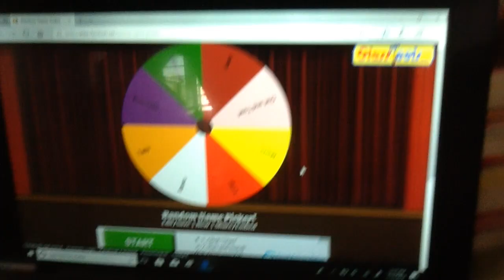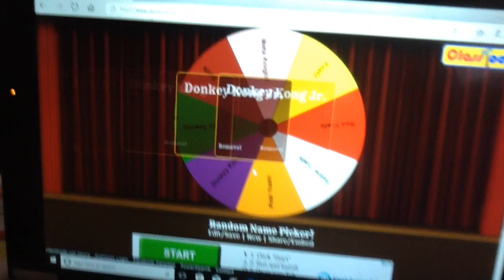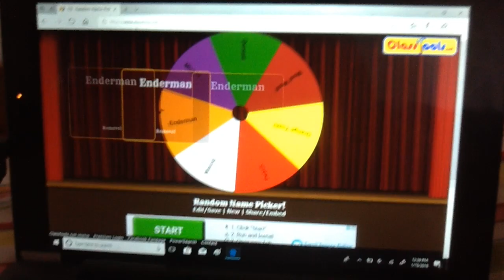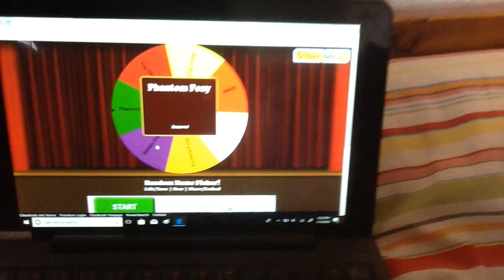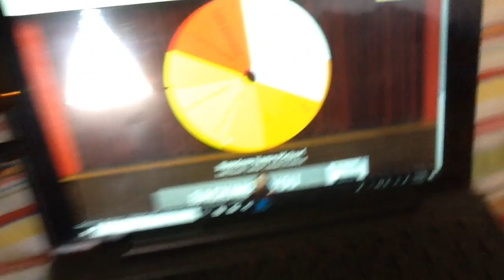Plush Survivor, Episode 7: Disney Presents: FIGHT!!!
With two people eliminated and now people being put in traptanium traps when eliminated, the game has surely changed,